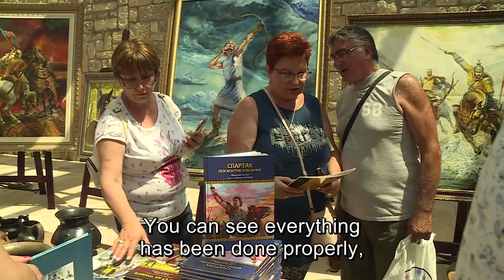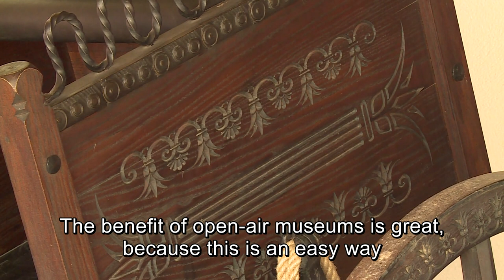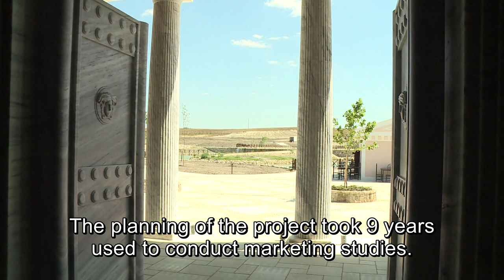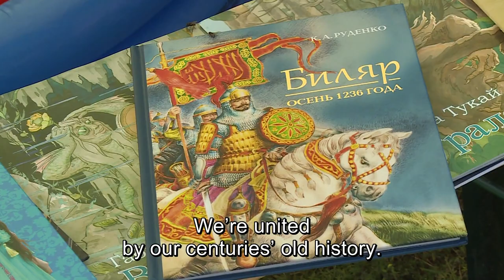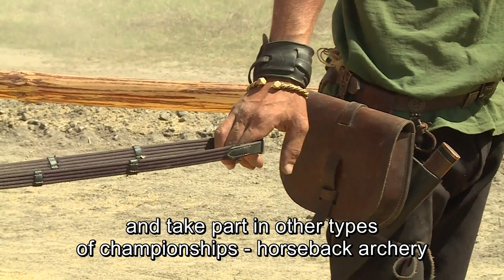№1 Tourism – The Historical Park Journey to the Past -- BNT, Varna, Tourism Product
Competition 2020 | Tourism Product | Documentary
Producer: Bulgarian National Television, Varna